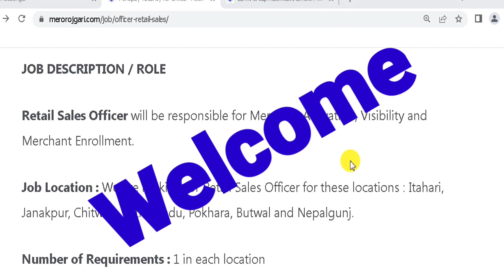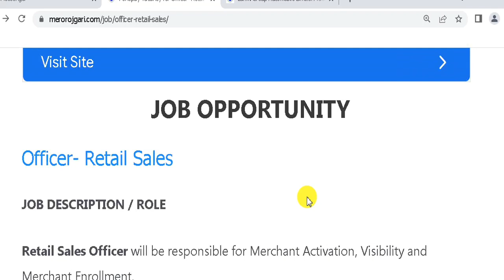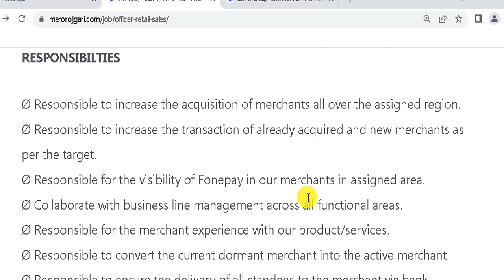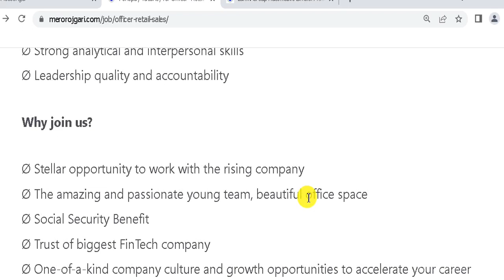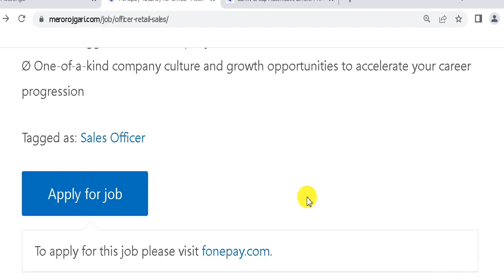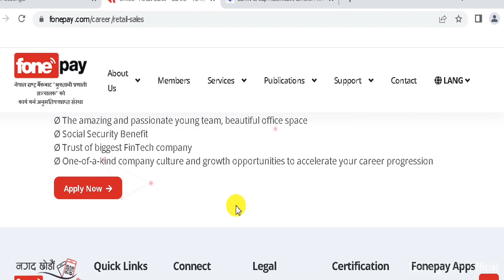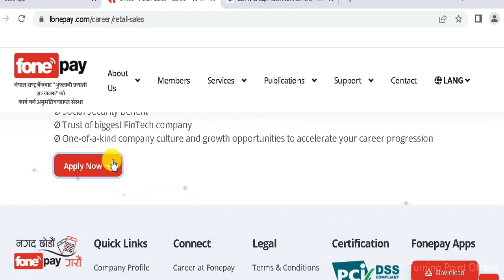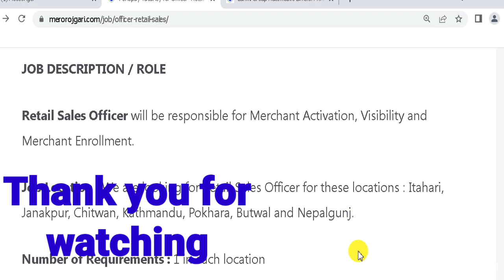नेपालको Top Organization लाई तुरुन्त 7 जना कर्मचारी चाहियाे Staffs Need for Orgainzation in Nepal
Turning Point
यो भिडियो हेरिसकेपछी  Marketing  Sector मा job खोजिरहनु भएका व्यक्तिहरूका लागि  सम्पूर्ण जानकारी प्राप्त हुनेछ।   जागिर  अप्लाई  गर्न आव्सयक प्रने  डकुमेन्ट , Job Apply   गर्ने  तरिका बारेमा पूर्ण जानकारी प्राप्त गर्नुहुनेछ

14.1 Lakh Monthly Income of NGO Video Link :h8ttps://youtu.be/qPYj1SEkplM

Turning Point

Turning Point